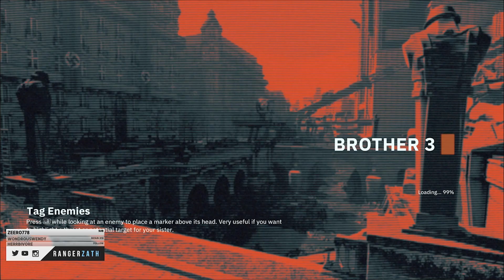Wolfenstein Youngblood | Campaign Playthrough | Part 2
Wolfenstein: Youngblood Campaign Playthrough Part 2 on Xbox One.